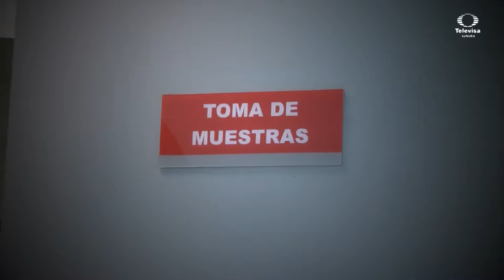Especialistas invitan a practicarse la prueba de detección del VIH-Sida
En el marco del Día Mundial contra el VIH-Sida, especialistas recomiendan a las personas que tengan vida sexual activa, practicarse la prueba de detección al menos una vez al año. Nuestra reportera Karina Barraza nos explica cómo se realiza esta sencilla prueba.